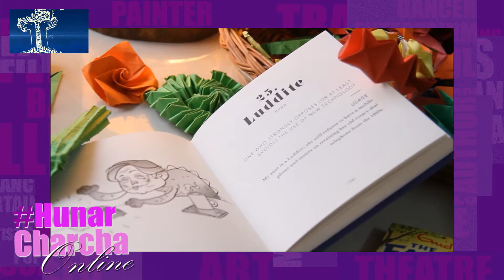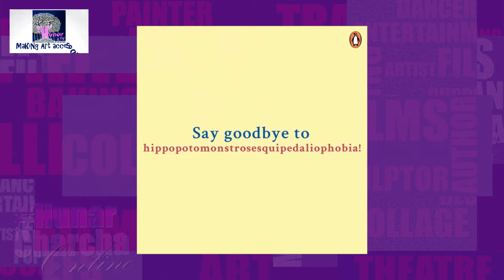HUNAR CHARCHA ONLINE with the MASTERS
On the occasion of CHILDREN'S DAY HunarCharcha Online brings you FOUR amazing CREATORS who have brought a new kind of learning for young minds.
Watch ShashiTharoor RajendraSingh SanjoyKRoy & AnkonMitra in conversation with 9-year-old YouTuber & blogger Kazuo Imad